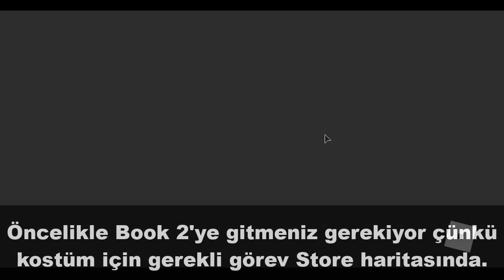OWELL SKIN Nasıl Alınır? / Yeni Gizli Piggy Kostümü! | Roblox Piggy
Yeni bir video ile daha karşınızdayım! Bu videomda sizlere Piggy'de Owell kostümünü nasıl alabilirsiniz bunu gösterdim.